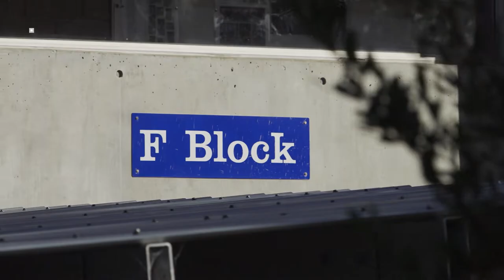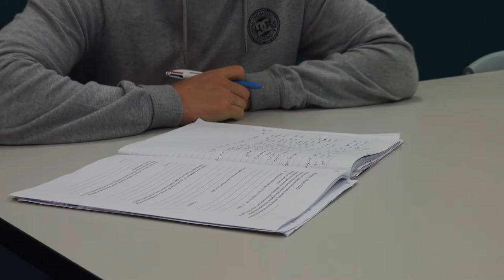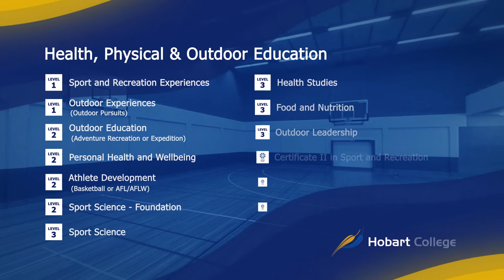Health, Physical & Outdoor Education at Hobart College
Join us for a virtual tour of what's on offer for students looking to study at Hobart College.

Uploaded July 1st, 2020
Updated July 22nd, 2021